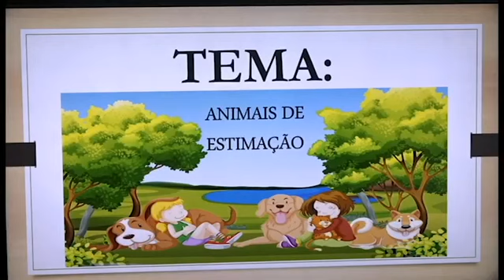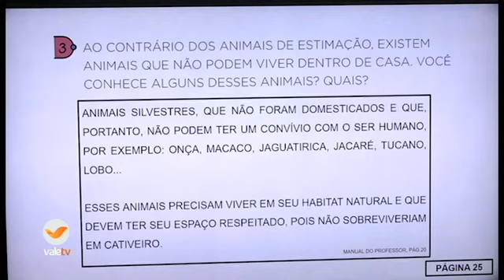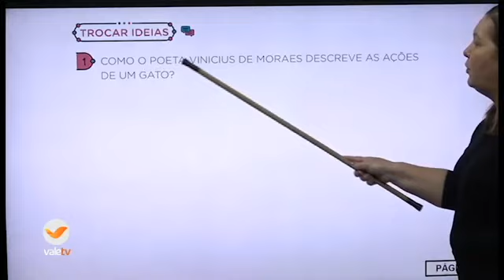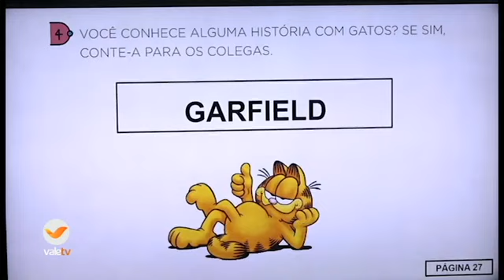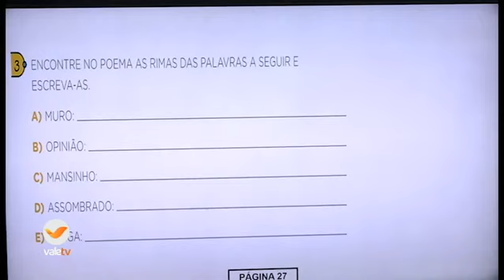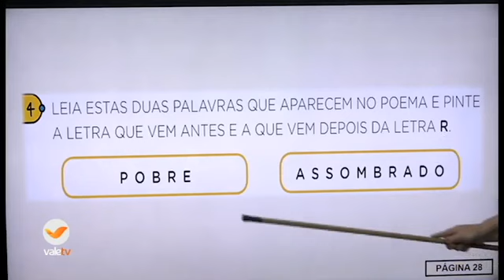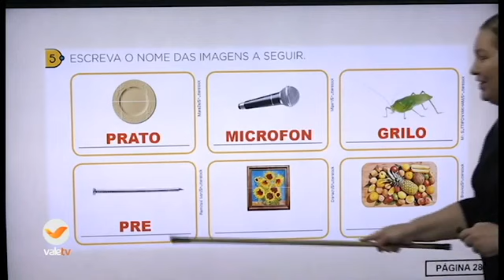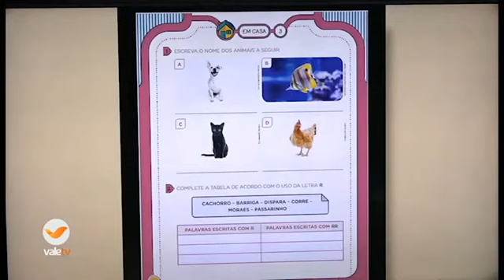67°DIA - TURMA: 1° ANO - MULTIDISCIPLINAR 03/09/20